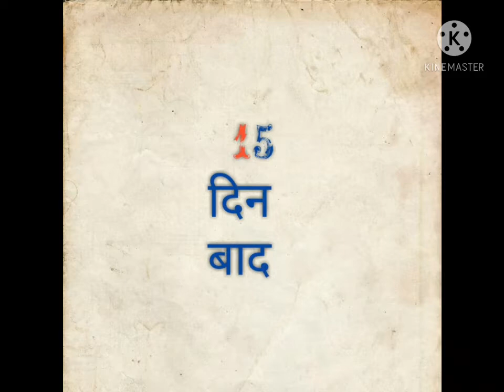How to grow purslane cuttings